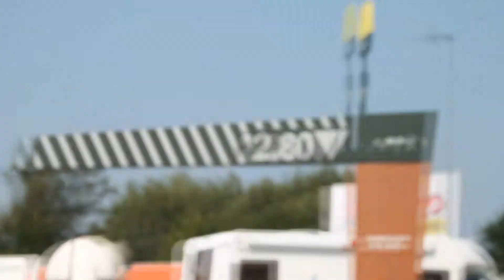♥ ƑƠƦЄƔЄƦ ƲƝƬƖԼ ƬƠMƠƦƦƠƜ ♥ {+ЄҲƬƦƛ}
was super met Jolijn!
lekker de pony's beweging gegeven♥